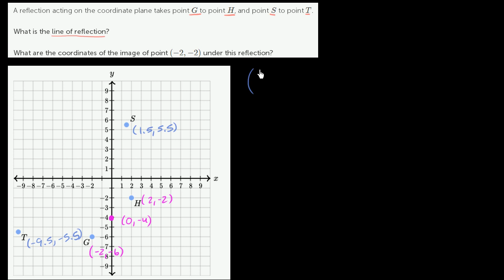Determining the line of reflection | Transformations | Geometry | Khan Academy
Geometry on Khan Academy: We are surrounded by space. And that space contains lots of things. And these things have shapes. In geometry we are concerned with the nature of these shapes, how we define them, and what they teach us about the world at large--from math to architecture to biology to astronomy (and everything in between). Learning geometry is about more than just taking your medicine ("It's good for you!"), it's at the core of everything that exists--including you. Having said all that, some of the specific topics we'll cover include angles, intersecting lines, right triangles, perimeter, area, volume, circles, triangles, quadrilaterals, analytic geometry, and geometric constructions. Wow. That's a lot. To summarize: it's difficult to imagine any area of math that is more widely used than geometry.